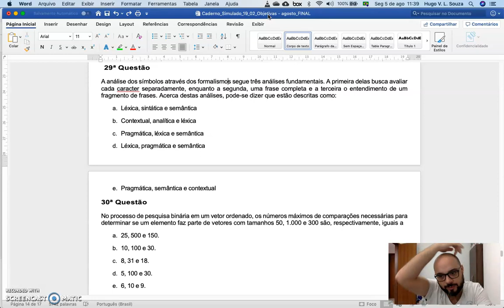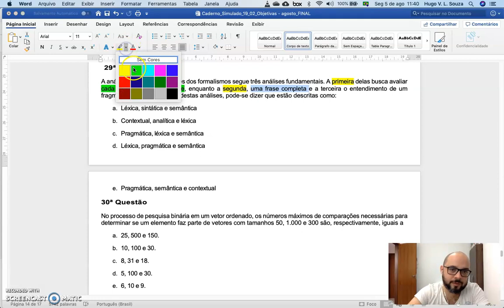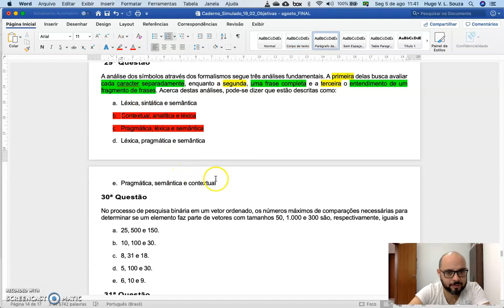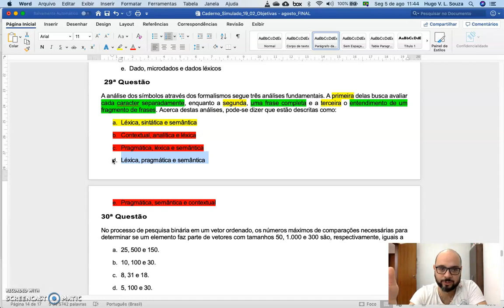ENADE 2019 02 Q29